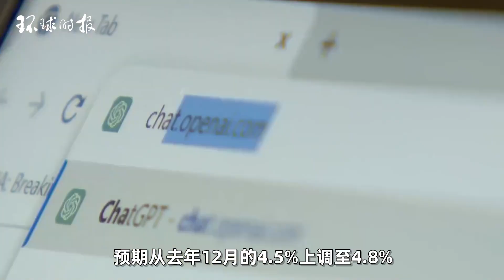中国经济持续向好！多家国际机构上调预期，中国增长可能加快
亚洲开发银行11日发布《2024年亚洲发展展望》，报告说亚太地区经济将持续强劲增长。路透社称，报告将2024年中国经济增长预期从去年12月的4.5%上调至4.8%。